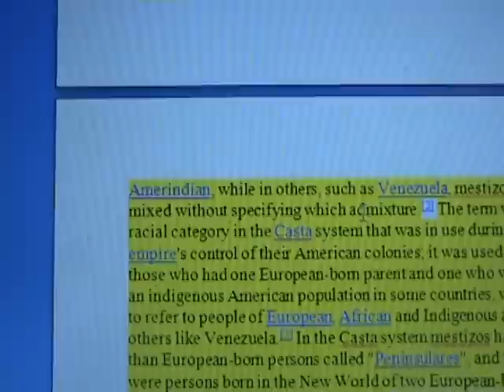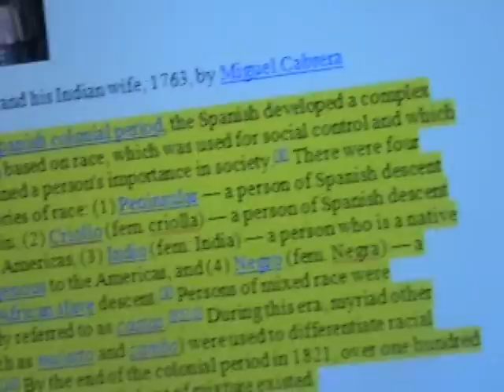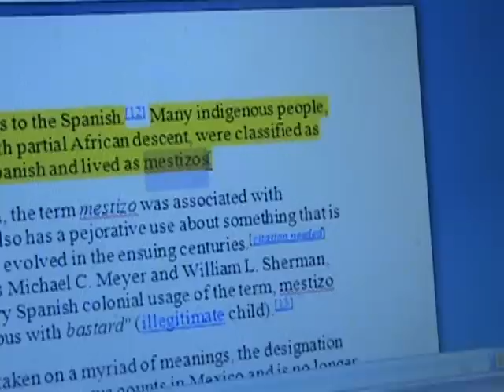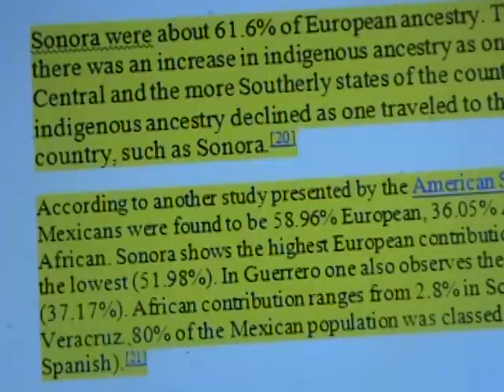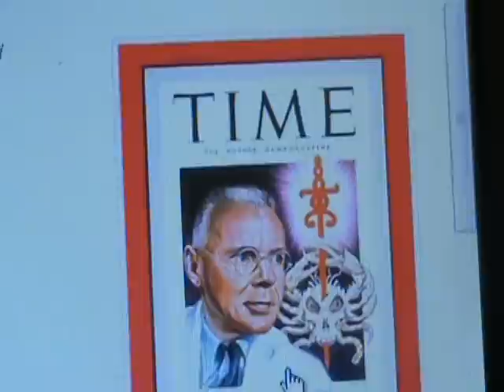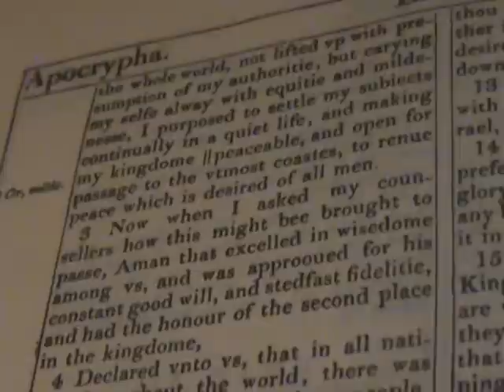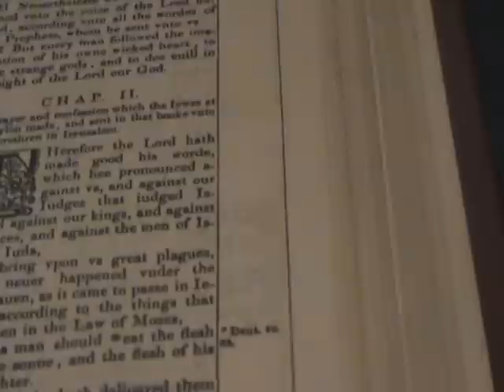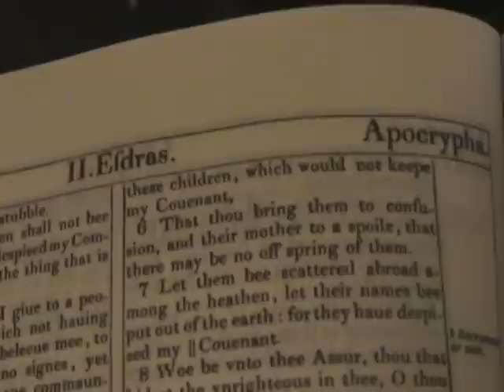Do all Israelite look the same (Finale)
Expanding upon the controversy "Are Natives of North central and south America Israelites?"